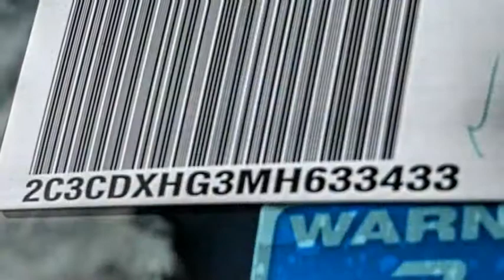2021 Dodge Charger VAN NUYS LOS ANGELES SAN FERNANDO VALENCIA CANOGA PARK CH213500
2021 Dodge Charger GT RWD

RUSSELL WESTBROOK CHRYSLER DODGE JEEP RAM PROUDLY SERVICING VAN NUYS, LOS ANGELES, SAN FERNANDO, VALENCIA, CANOGA PARK, & SURROUNDING SOUTHERN CALIFORNIA LOCATIONS. THIS BLUE 2021 Dodge CHARGER IS EQUIPPED WITH A 3.6L V6 24V VVT, AUTOMATIC TRANSMISSION, AND RECEIVES AN ESTIMATED 19 City/30 Hwy MPG. CONTACT RUSSELL WESTBROOK CHRYSLER DODGE JEEP RAM OF VAN NUYS TO SCHEDULE A TEST DRIVE AND TAKE THIS 2021 Dodge CHARGER HOME TODAY, OR VISIT OUR SHOWROOM CONVENIENTLY LOCATED AT 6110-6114 VAN NUYS BLVD VAN NUYS, CA 91401. STOCK #: CH213500 | 2021 Dodge Charger GT RWD ALLOY WHEELS TRACTION CONTROL AIR CONDITIONING 2021 Dodge CHARGER GT RWD 19/30 City/Highway MPG Russell Westbrook Chrysler Dodge Jeep Ram of Van Nuys is driven and focused to ensure the highest customer satisfaction. A team above all, but above all a team. Price includes: $1000 - California BC LA/Palm Spr/Sacramento DMA Retail BC. Exp. 09/13/2021 $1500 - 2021 National Retail Consumer Cash 21CM1. Exp. 09/30/2021 STOCK #: CH213500 | VIN: 2C3CDXHG3MH633433 | 2021 Dodge Charger GT RWD ALLOY WHEELS TRACTION CONTROL AIR CONDITIONING Russell Westbrook CDJR of Van Nuys